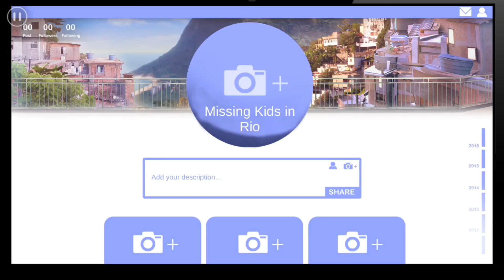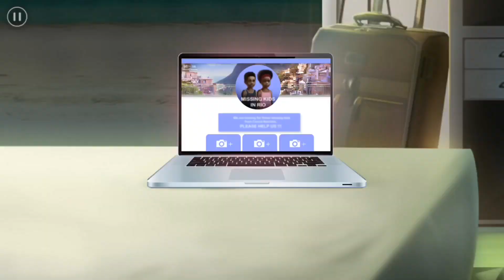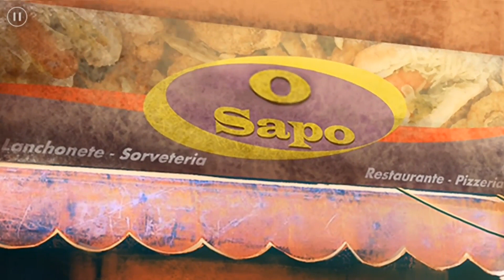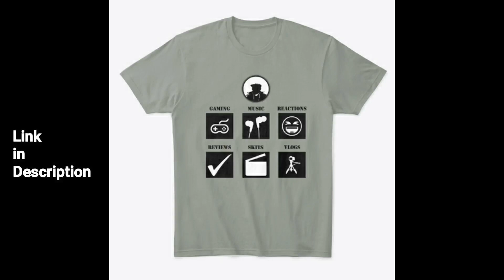Linda Brown A New Beginning S1E7-8 (Gone Missing, The Comeback) Journeys Interactive Series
Music
Bring the Energy